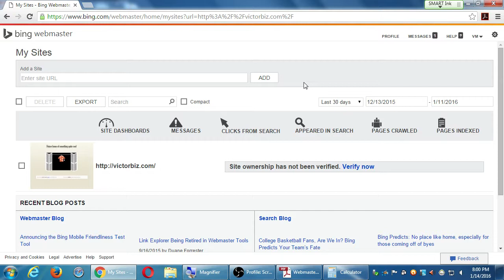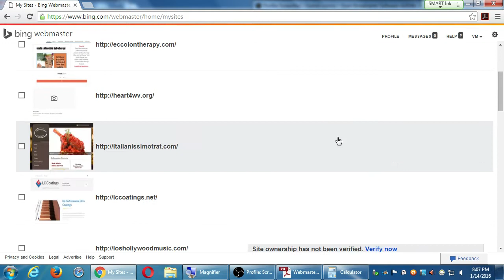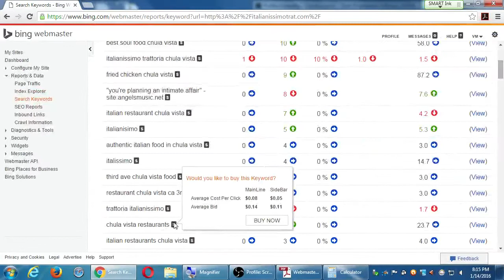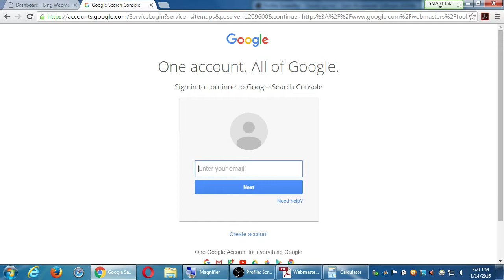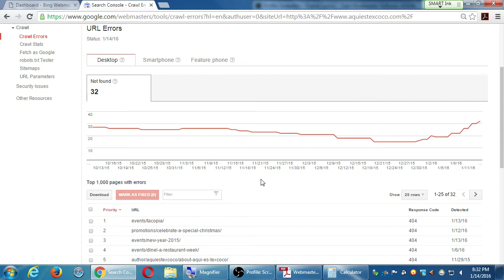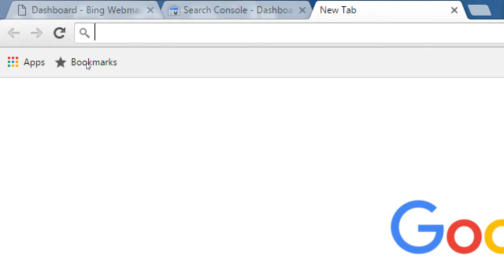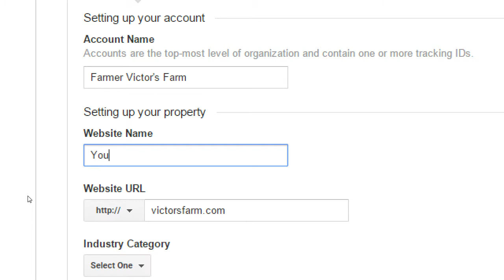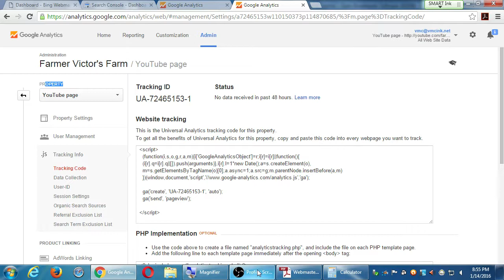SDCE SEO Jan Thur 2016 01 14 D